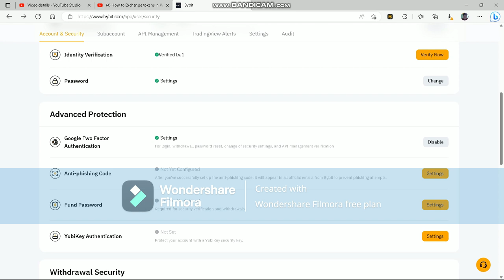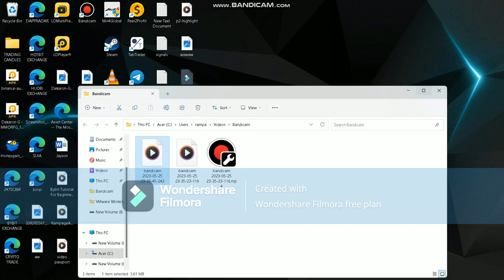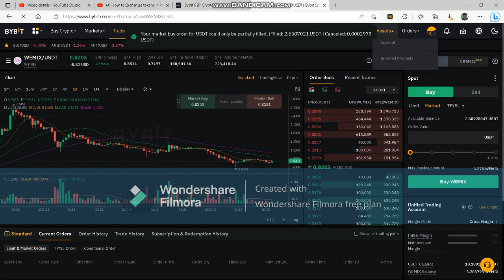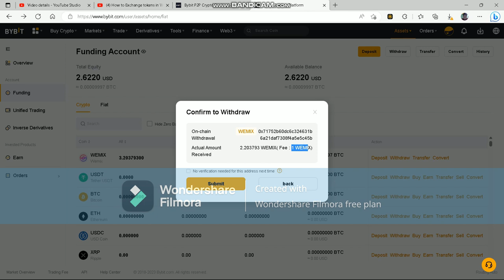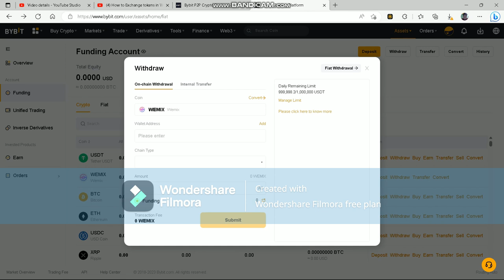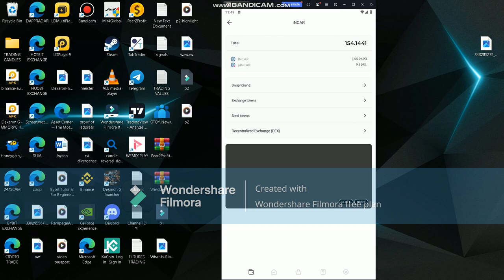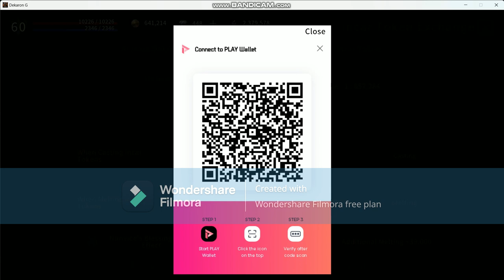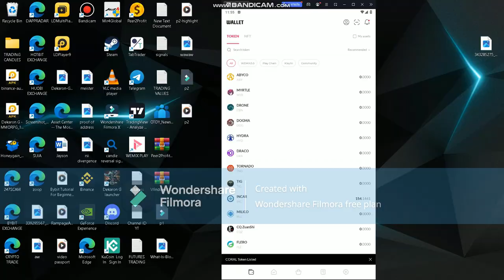Bybit: How to buy Wemix Token to Play Wallet Part 2(TAGALOG)